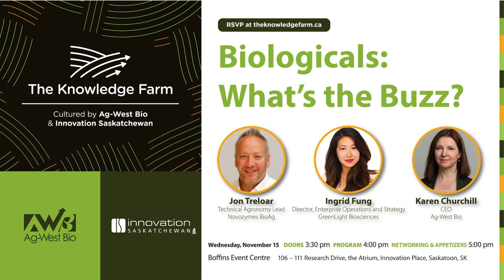Biologicals: What's the Buzz? Ag-West Bio event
Did you know the world’s first phosphorus inoculant was developed right here in Saskatoon?

This fireside chat at The Knowledge Farm uncovers that fascinating story, and delves into what has happened in the biologicals industry in the 40 years since.

Amy Carruthers talked to biologicals experts Jon Treloar (Novoymes BioAg) and Ingrid Fung (Greenlight Biosciences) about the history, farmer perception, regulatory challenges, and the untapped opportunities in this sector.